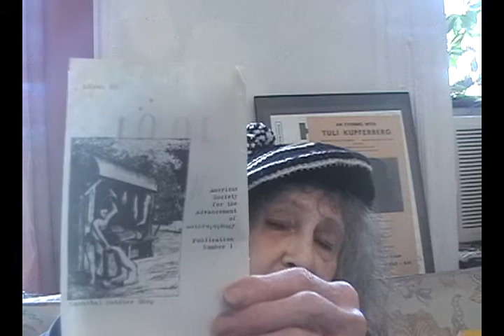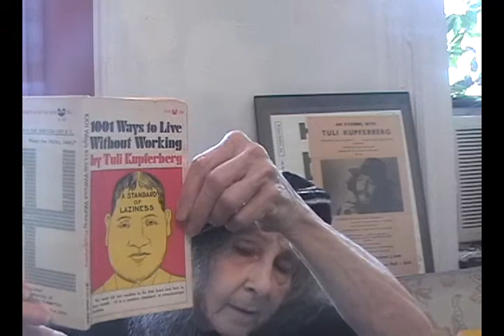Tuli Kuperberg & Friends Celebrate Anti Labor Day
While the working world gets a big day off from slavery,  we protest that spoiler of our fun that Marx called « Alienated Labor under Capitalsim » i.e. bing forced to earn your living  working at jobs you hate, to which you have no emotional connection, are meaningless, repugnant, psychologically or physically damaging etc. etc. The Fugs sing I've Been Working for the Landlord,  Professor Louie asks us What does it Mean to be Working Class, and Thelma Blitz reads to us from Tuli Kupferberg's 1001 Ways to Live Without Working. Revolting News 9/7/20